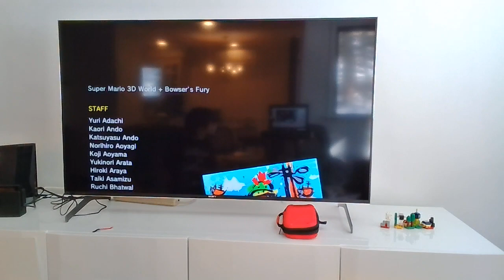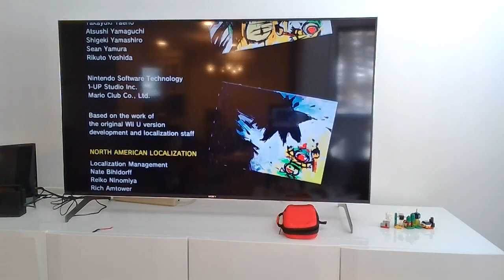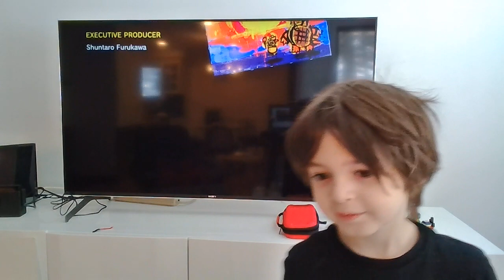How to Beat Final Boss in Bowsers Fury